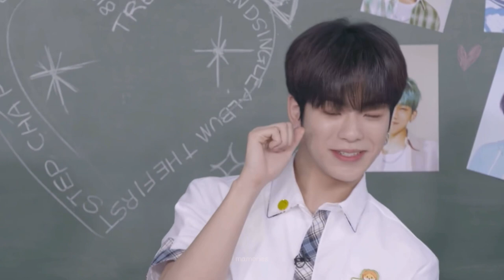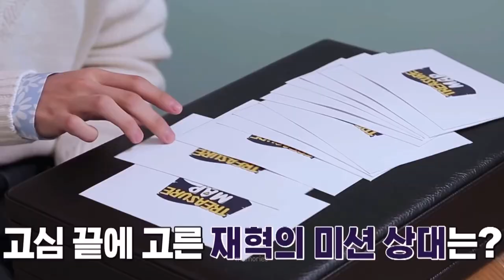Friendship Goal ♡JeongwooJaehyuk♡